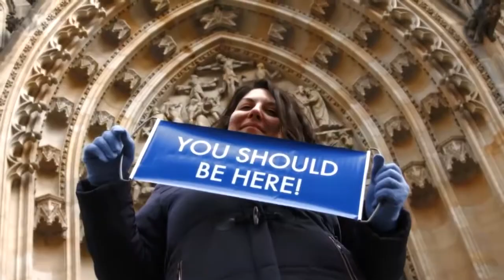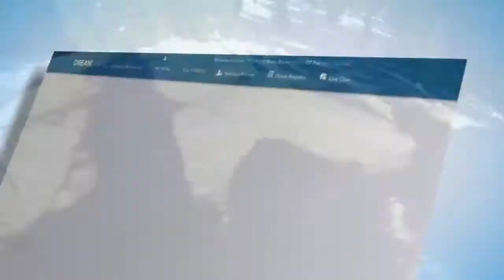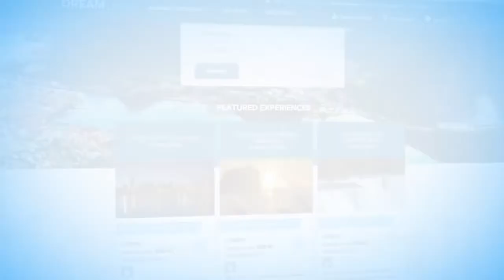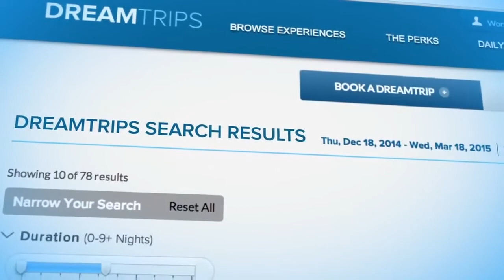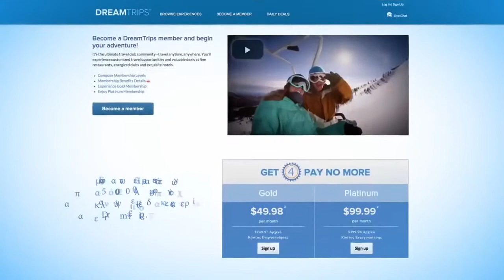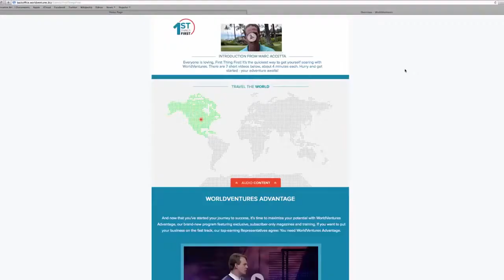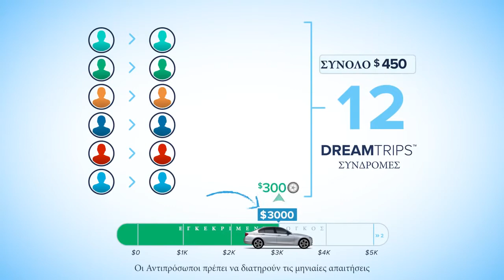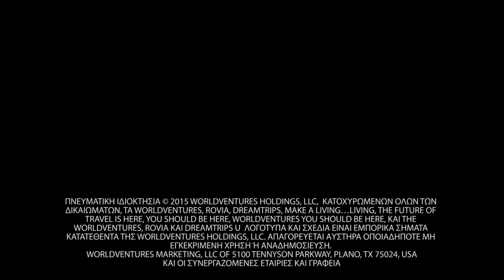WorldVentures Greek Presentation Mar 2015 2 0 Ελλάδα και Κύπρος